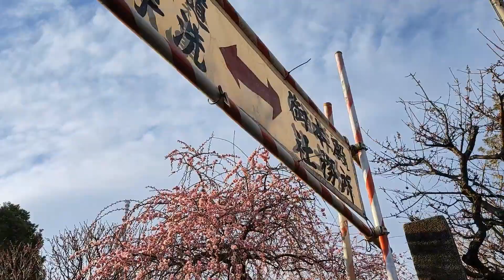りんぐの今日の亀戸天神社のほぼ満開のしだれ梅【横・BGM有】【2022.2.28】